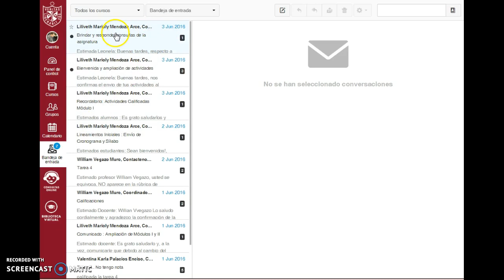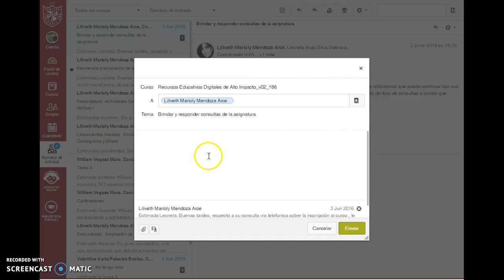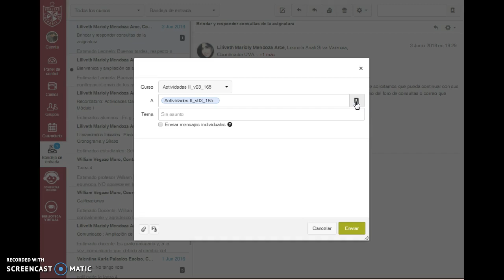Aula Virtual:Bandeja de Entrada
Conoce la bandeja de entrada del correo interno del aula virtual